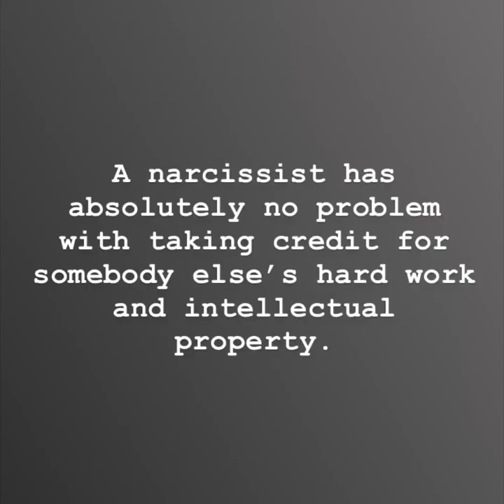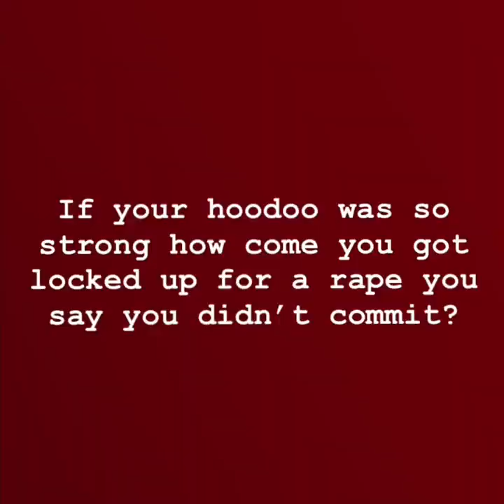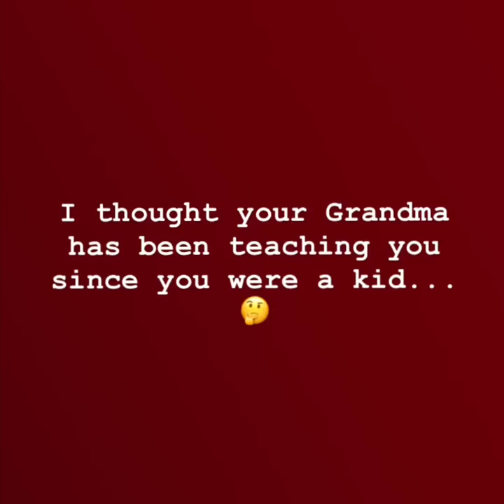There is ONLY One Hoodoo Central - ONLY In New Orleans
The POWER Lunch: Hoodoo New Orleans Voodoo Secrets and Recipes with The Divine Prince, House of the Divine Prince, TyE POTIONS, Black Hawk Voodoo and Hoodoo Central NOON US CST!

"Spiritual Knowledge and Power lies in its efficacy and its ability to produce and manifest powerful, reliable tangible lasting manifestation and results, right here and now in this moment in time/space; all else is vanity, all else is ego, all else is an illusion."
~The Divine Prince

Do you want to just talk about it or are you ready for POWERFUL life affirming transforming lasting results and manifestation?
Psychics CAN Predict BUT New Orleans Voodoo and Hoodoo Gets Results!